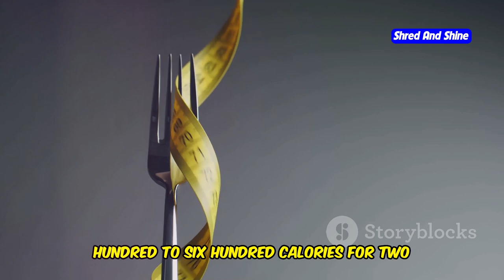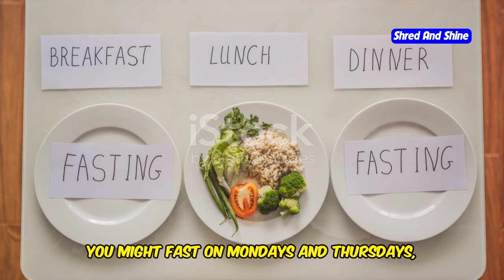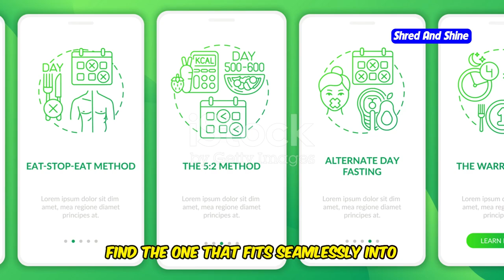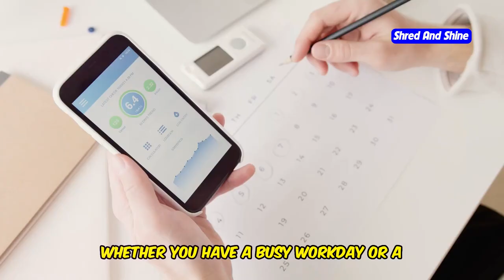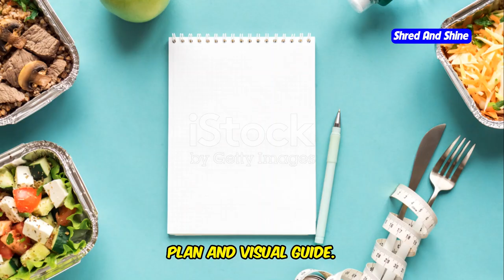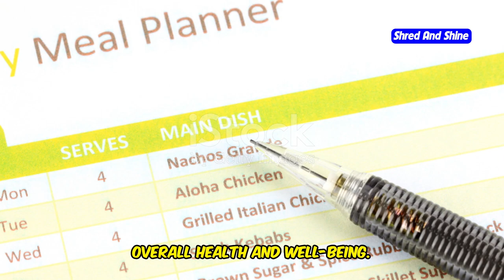Which intermittent fasting is best for me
Are you confused about which intermittent fasting method is best for you? In this video, we break down the most popular forms of intermittent fasting and help you choose the perfect plan based on your lifestyle and goals. Whether you’re an intermittent fasting beginner or looking for a strategy to boost weight loss, we've got you covered! Learn about the benefits of intermittent fasting, including how it works for weight loss and the amazing health benefits it offers. We also discuss intermittent fasting for women and how it can help with hormonal balance. Get tips on how to do intermittent fasting, including a simple intermittent fasting meal plan and a step-by-step intermittent fasting guide that’s perfect for both beginners and those looking to fine-tune their routine. If you're looking for intermittent fasting results, you’ll love the before and after success stories we share in this video. Discover the best ways to adapt intermittent fasting to your life and achieve your health and weight loss goals!

OUTLINE:
00:00:00 Tired of Diets That Don't Deliver?
00:00:47 Your Body's Reset Button
00:01:40 Popular Methods Explained
00:04:24 The Easy Entry Point for Beginners
00:06:40 16/8 Meal Plan and Visual Guide